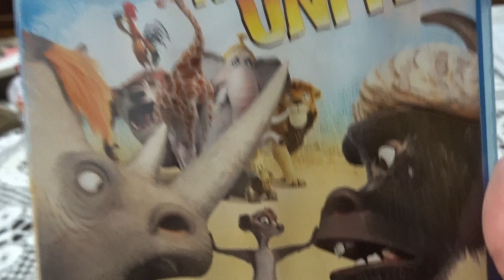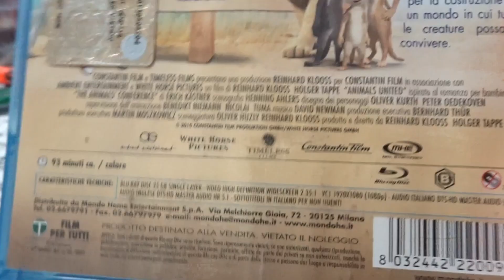Animals United Blu-Ray Unboxing